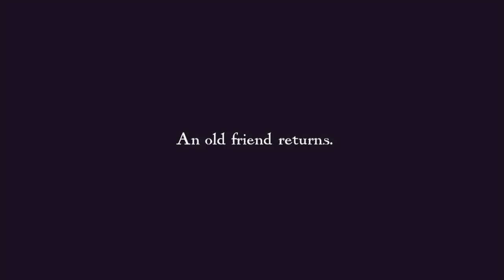Los exclusivos de Xbox One para 2017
Repasamos los juegos exclusivos en consola más importantes de Xbox One para 2017.